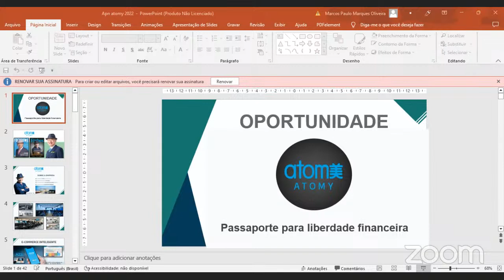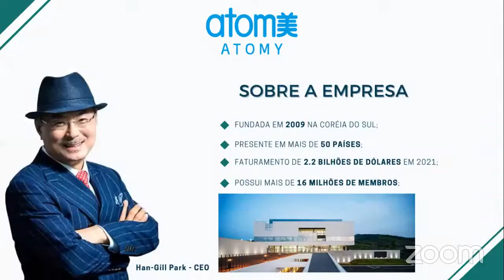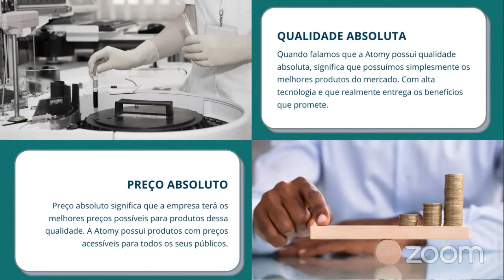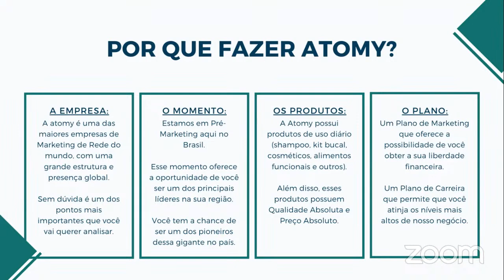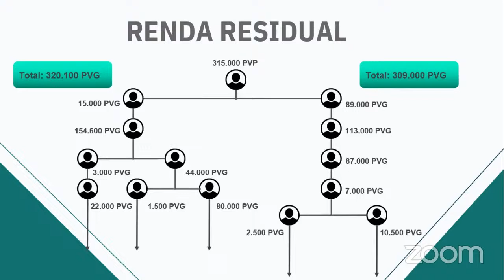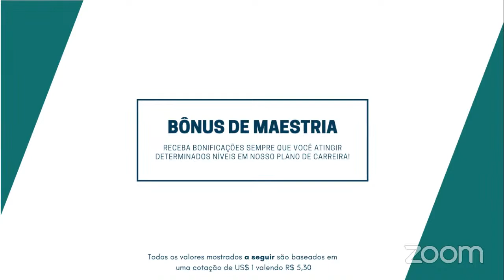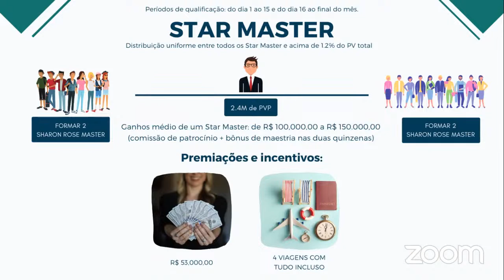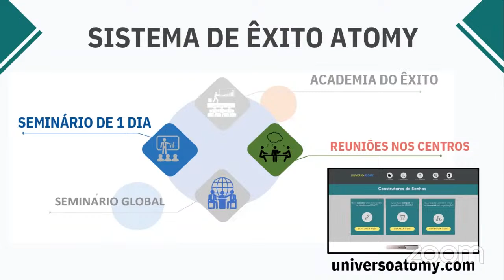APN - ATOMY' palestrante MARCOS PAULO 10-04-23